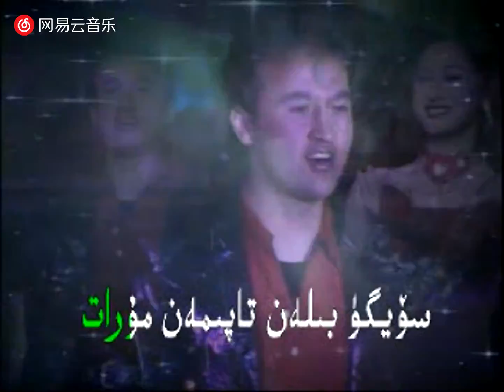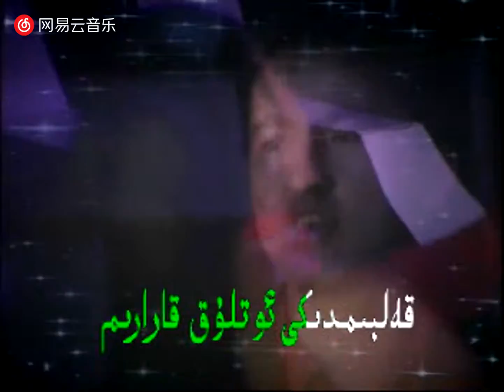Esqer Eziz - Söygü Nawasi